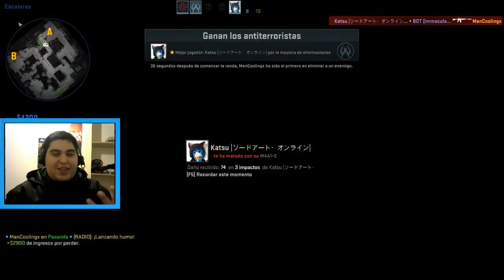Counter Strike - ROAD TO GLOBAL #8 "THE DREAM TEAM" [Nova III]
Consigue 0,45$ en drakemoon aquí !! ►
( Logeate en la pagina via Steam y usa el código Coolingx !!)